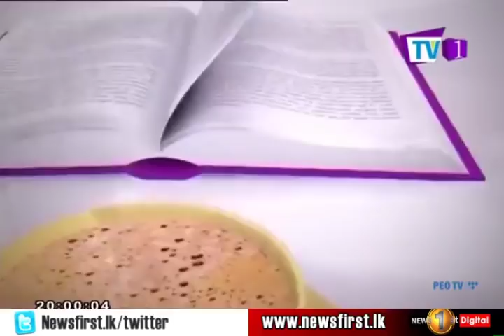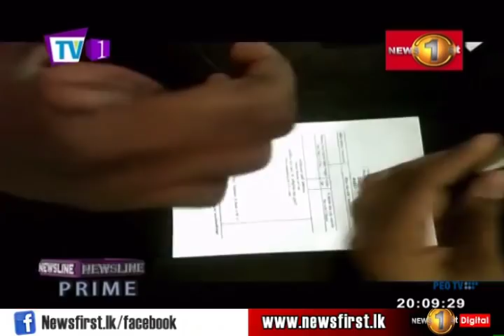NEWSLINE TV1 The importance of Plastic surgery. Dr.Kavinda Rajapakse & Faraz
14.03.19